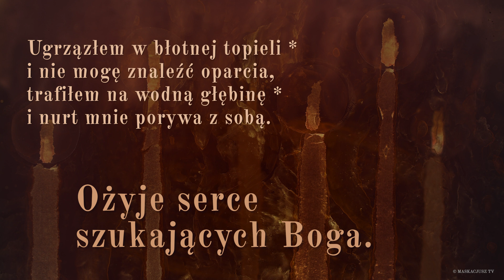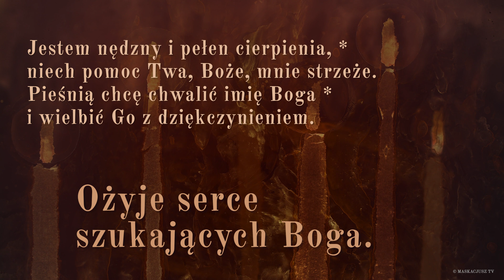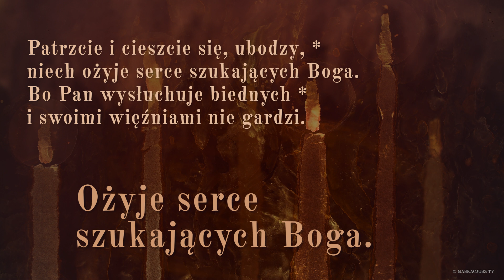PsalmResponsoryjny | 16 lipca 2019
Ps 69 (68), 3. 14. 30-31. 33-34 (R.: por. 33b)

     Ożyje serce szukających Boga.

Ugrzązłem w błotnej topieli *
i nie mogę znaleźć oparcia,
trafiłem na wodną głębinę *
i nurt mnie porywa z sobą.

Panie, modlę się do Ciebie, *
w czas łaski, o Boże.
Wysłuchaj mnie w Twojej wielkiej dobroci, *
w Twojej zbawczej wierności.

Jestem nędzny i pełen cierpienia, *
niech pomoc Twa, Boże, mnie strzeże.
Pieśnią chcę chwalić imię Boga *
i wielbić Go z dziękczynieniem.

Patrzcie i cieszcie się, ubodzy, *
niech ożyje serce szukających Boga.
Bo Pan wysłuchuje biednych *
i swoimi więźniami nie gardzi.